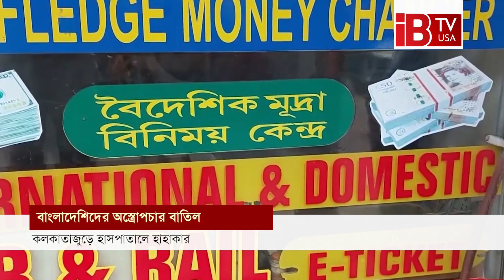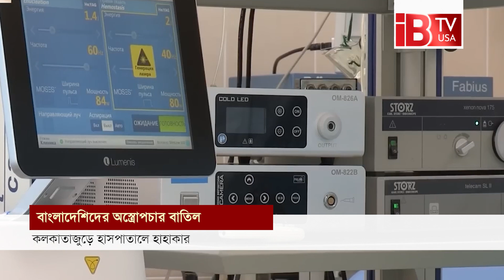বাংলাদেশিদের জন্য ভারতীয়দের হাহাজারি! | Indians scream | Bangladeshis | @IBTV USA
ভারত বাংলাদেশের বর্তমান কূটনৈতিক টানাপোড়েনের জেরে ভারতের পশ্চিমবঙ্গ, ত্রিপুরা, আসাম,মেঘালয়সহ একাধিক রাজ্যের সীমান্ত বাণিজ্য ও দুই দেশের পর্যটকদের যাতায়াত ব্যাপক কমেছে। যার ফলে ব্যাপক লোকসানের সম্মুখীন হতে চলেছে ভারত-বাংলাদেশ আন্তর্জাতিক সীমান্তের দুই পাড়ের ব্যবসায়ীরা।